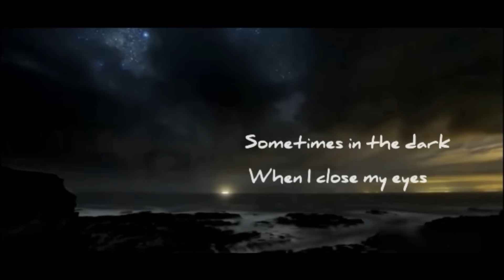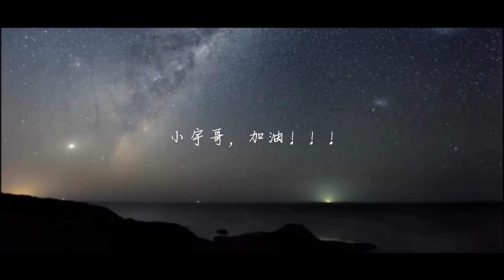[FMV] Tia sáng nhỏ bé (微光) - 冯建宇/ Feng Jianyu/ Phùng Kiến Vũ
Cre @喵了个啾咪啾咪